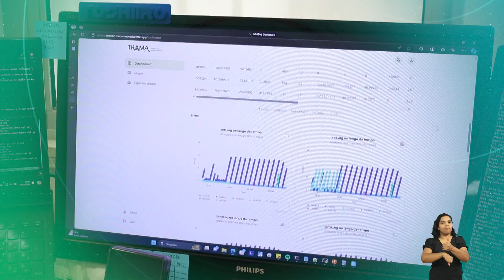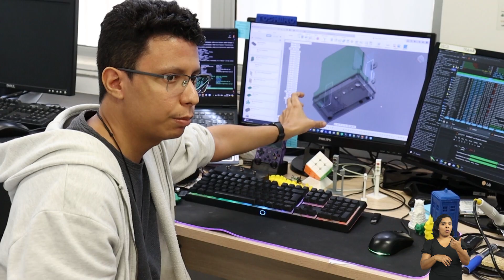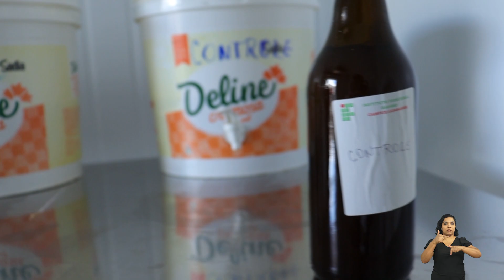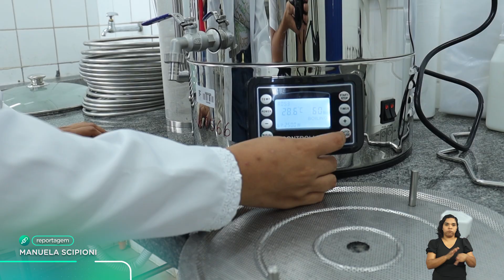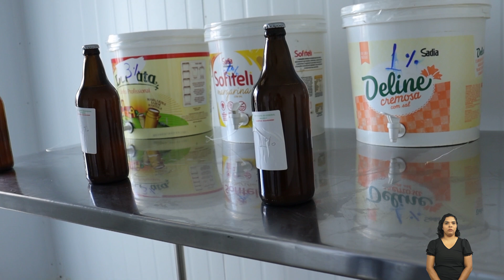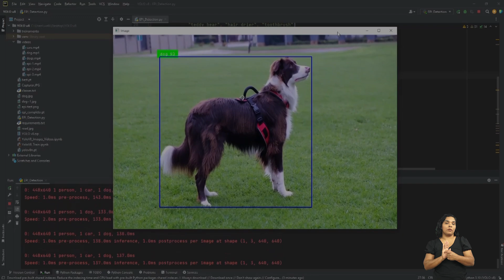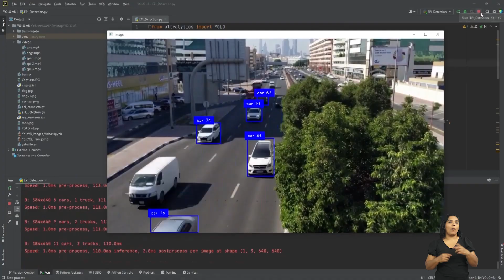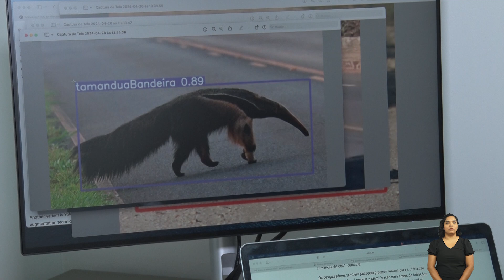Univerciência | EP. 06 6ª Temporada (21/09/2024)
O Univerciência apresenta um equipamento de baixo custo criado por estudantes universitários para monitorar a qualidade do ar, e uma pesquisa que utiliza o puçá-preto para produzir cerveja artesanal. O telespectador ainda conhece o projeto Expedição Caatinga, que estuda fontes de energia renovável, e um aplicativo que busca prevenir acidentes com animais nas estradas. O Univerciência vai ao ar aos sábados, às 13h30, com horário alternativo às quartas-feiras, às 19h.

Uma parceria entre estudantes e o Departamento de Engenharia e Transportes da Universidade Federal do Ceará (UFC) resultou na criação de um monitor capaz de avaliar a qualidade de ar no estado. O equipamento tem baixo custo, e busca garantir o desenvolvimento socioeconômico de forma sustentável e ambientalmente segura. Um dos objetivos é substituir o monitoramento de alto custo e baixo alcance atualmente utilizado no estado por essa nova tecnologia mais eficiente e acessível.

No Instituto Federal Baiano (IF Baiano), campus Guanambi, pesquisadores desenvolvem cervejas artesanais à base de frutas, as chamadas 'fruit beers'. Pensando na valorização dos frutos regionais e em promover fonte de renda para a agricultura familiar, a pesquisa tem utilizado o puçá-preto, fruto também conhecido como jabuticaba do cerrado, na produção de cerveja para tornar o produto mais valorizado e atraente para o público.

A madeira é amplamente utilizada como combustível em diversas atividades econômicas populares, bem como na arquitetura. Cientistas da Universidade Federal do Rio Grande do Norte (UFRN) promovem a Expedição Caatinga, uma pesquisa que avalia a utilização de diferentes tipos de árvores para a produção de madeira com fonte de energia renovável. Ao mapear as espécies vegetais da região, essa pesquisa permitirá um manejo mais adequado, sustentável e econômico dessa produção.

O telespectador vai conhecer um aplicativo capaz de identificar a presença de animais nas estradas, desenvolvido por cientistas da Universidade Estadual do Sudoeste da Bahia (UESB) em parceria com a Universidade de São Paulo (USP). Com o app, o motorista recebe um alerta sonoro em seu celular ou computador de bordo quando houver animal na pista. O objetivo do projeto é reduzir o número de acidentes nas vias, poupando tanto a vida dos animais silvestres quanto de motoristas e passageiros.